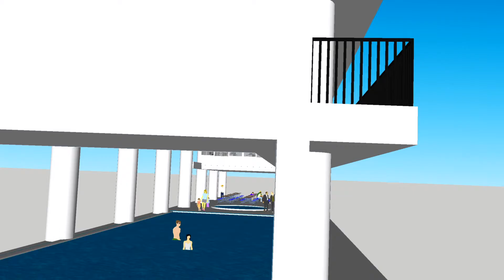SVP New Building Video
SVP new building and swimming pool ready for August 2017 and our Diploma programme